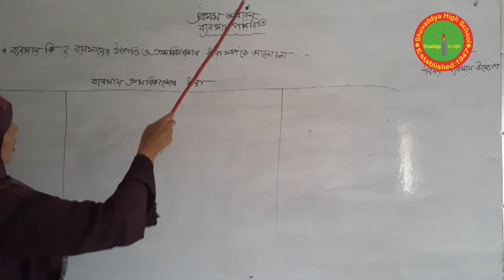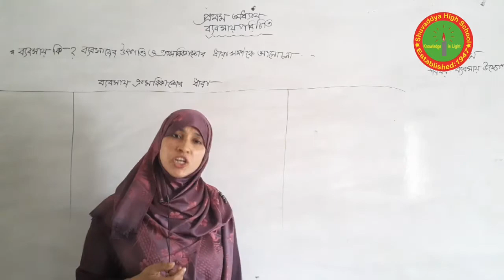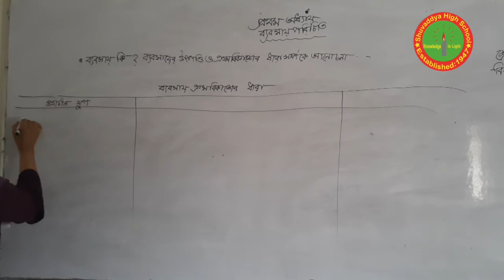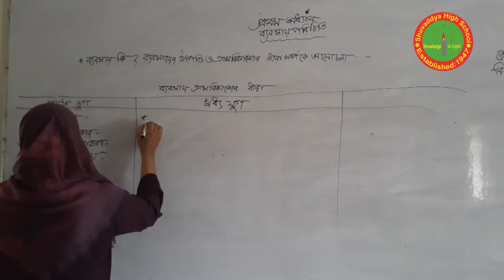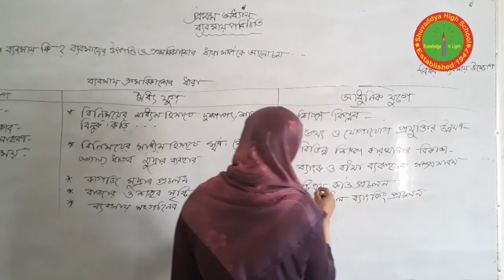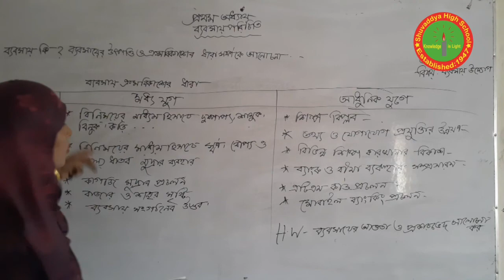নবম-দশম শ্রেণির ব্যবসায় উদ্যোগ,২০২১